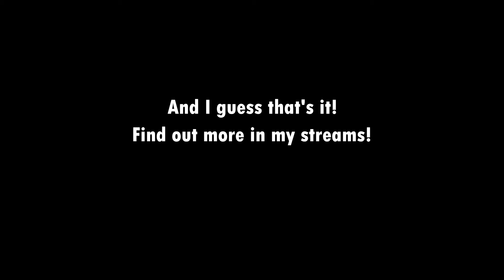Twitch Trailer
This is for you guys to check out my Twitch cuz I'm monetized there.

Keep watching! See ya next time!